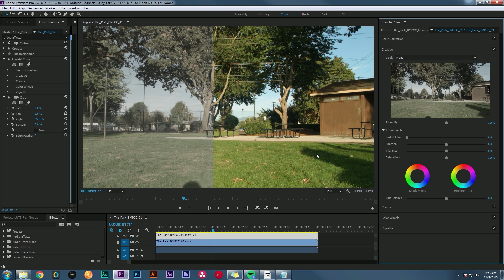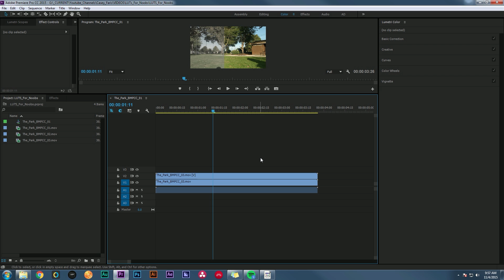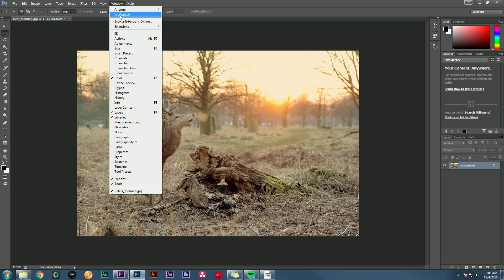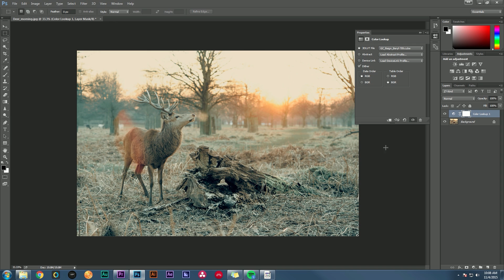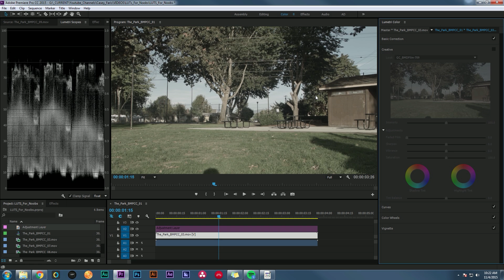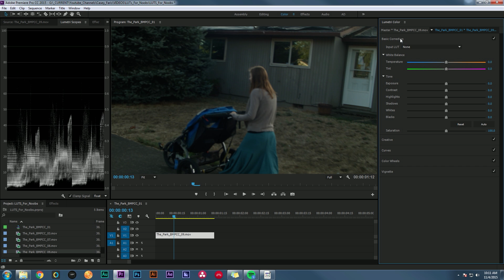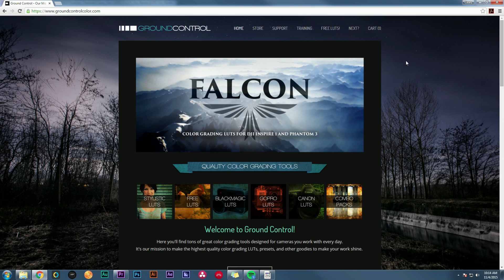Color Grading LUTs For Noobs! - LUT Basics and Techniques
FILMIC COLOR GRADING LUT PACKS FOR DJI, SONY, CANON, GOPRO, BLACKMAGIC, AND MORE FREE LUTS

In this tutorial, we take a look at different types of LUTs, how to install and use them in various apps, and how to apply LUTs to different kinds of footage to get the best results!